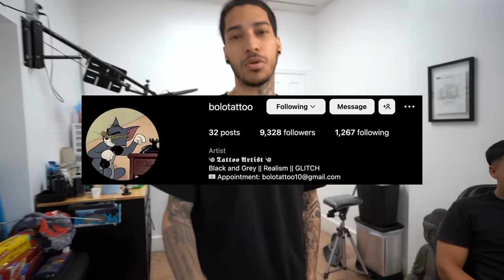I GOT A TATTOO PRANK ON MY GRANDPA (GETS CRAZY)